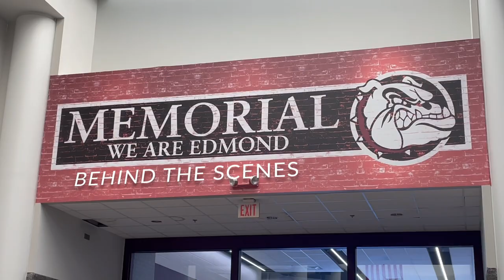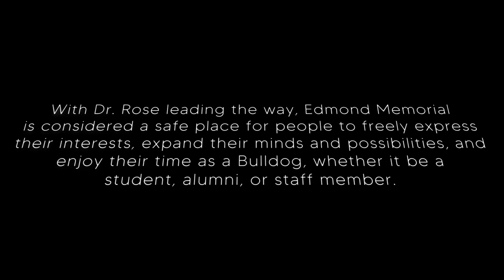Bulldog Town: EMHS Behind The Scenes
Dr. Tony Rose explains what it takes to run a high school. Created by Broadcasting 1. (1st video from 1st year students) Graduation Photo Credit: Christy Nieves